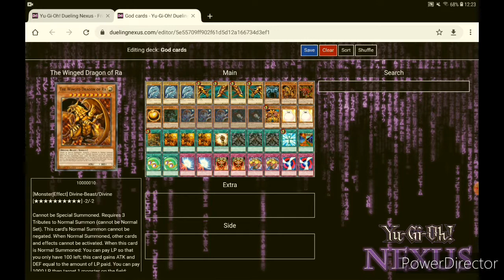Winning a duel against a bot without attacking